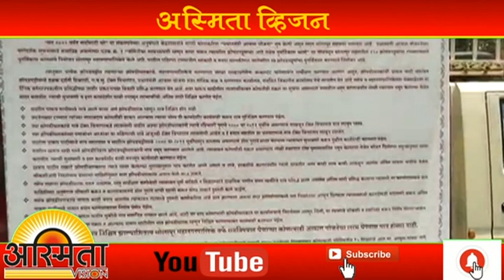सोलापूर शहरामध्ये प्रधानमंत्री आवासयोजना अंतर्गत महापालिकामार्फत 25 एप्रिल 2022 ते 24 जून 2022.....